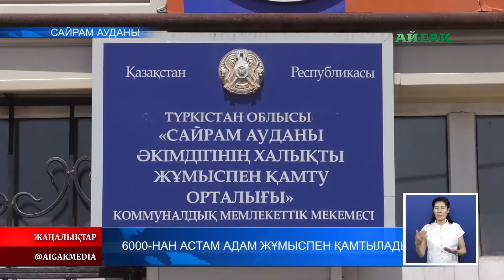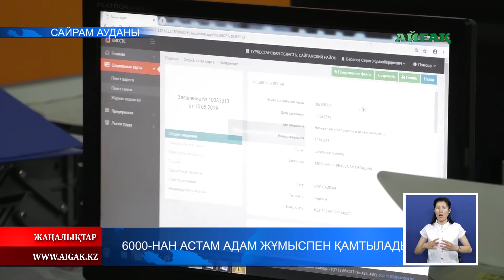13.05.2019 Сайрам ауданында 6 мыңнан астам адам жұмыспен қамтылады